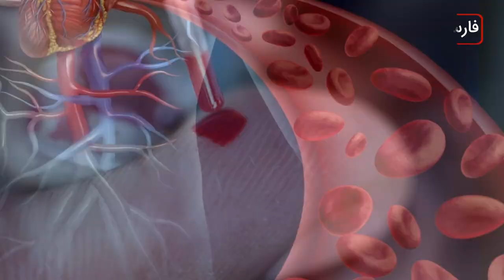سرخط خبرها: سه شنبه 26 ارىيبهشت ماه 1402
۱- بزرگداشت شهادت امام صادق علیه السلام توسط مراکز مرتبط با دفتر آیت الله العظمی شیرازی در سراسر جهان
۲- کم‌خونی ۸۴۰ میلیون زن و کودک را در سراسر جهان تحت تاثیر قرار داده است
۳- بیانیه سازمان جهانی نفی خشونت به مناسبت روز جهانی زندگی مسالمت آمیز
۴- آغاز نمایشگاه بین المللی کتاب نجف اشرف
۵- آغاز کنفرانس بازنگری کنوانسیون منع تسلیحات شیمیایی
۶- مجموعه رسانه ای امام حسین علیه السلام میزبان هیئتی از شخصیت های فرهنگی و دانشگاهی عراق